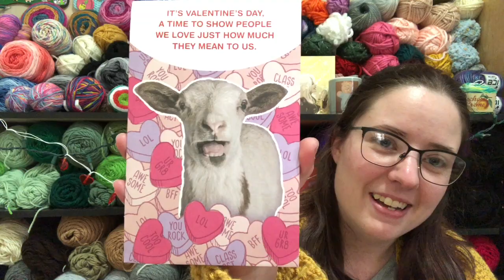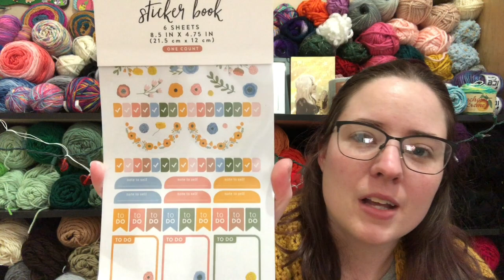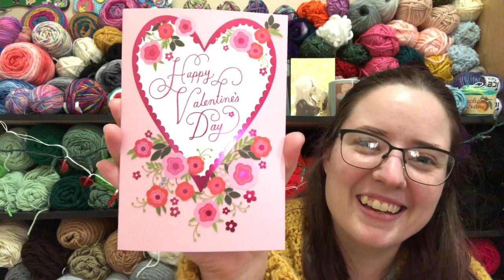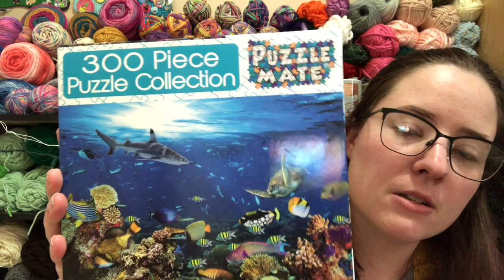Valentine's Cards!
Happy Mail
Ella Roberts